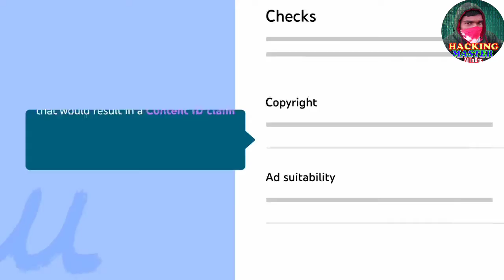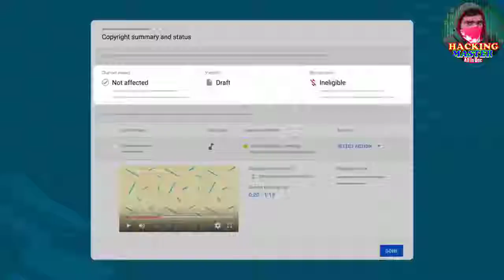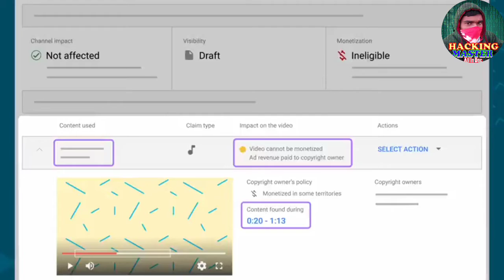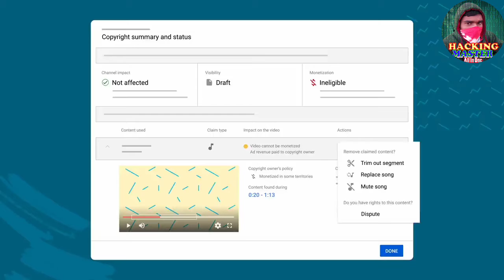YouTube New Updates | copyright claim, ads friendly guidelines yellow dollar and more